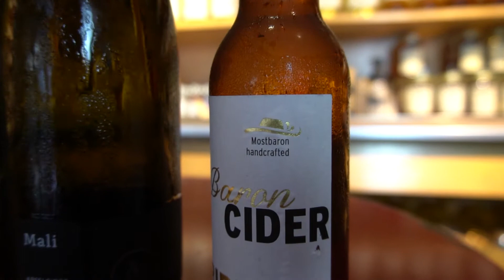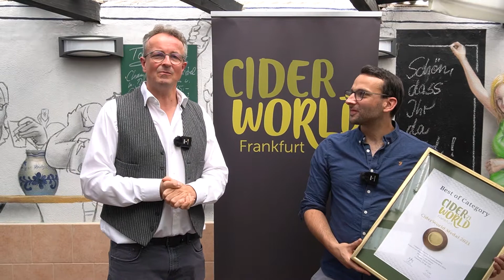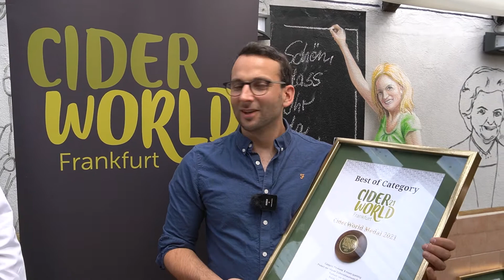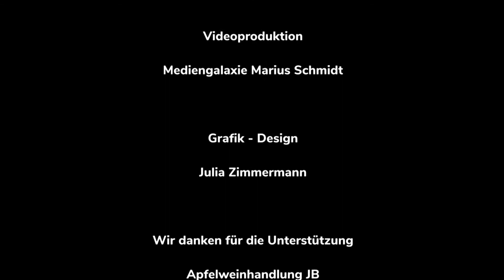CiderWorld'21 Online Tasting #3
Mit Maja Wolff (Grüne Soße Festival) und Michael Stöckl (CiderWorld Frankfurt) in der Apfelweinhandlung JB Frankfurt am Main.

Um Euch die Wartezeit bis zur CiderWorld’22 Frankfurt zu verkürzen, verkosten wir mit Euch erstklassige Produkte der CiderWorld. und probiert mit!

So funktionierts:
1. Box fürs Online Tasting bestellen
2. Auspacken, einkühlen und Freunde einladen
3. Videolink öffnen und gemeinsam mit den Experten der CiderWorld verkosten

Apfelwein International UG
Frankfurt am Main

Videoproduktion
Mediengalaxie Marius Schmidt
Frankfurt am Main